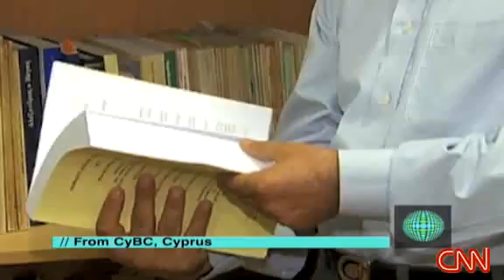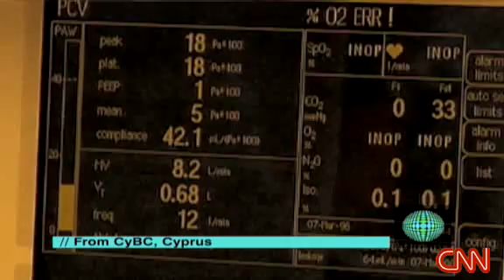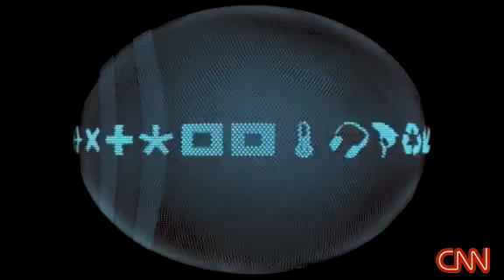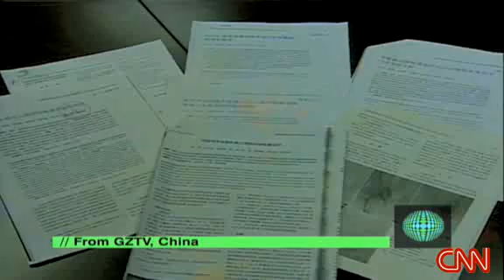American Medical Center/American Heart Institute on CNN TV Channel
Word Report Examines new Medical Technologies help doctors in Cyprus and China perform less invasive surgeries.